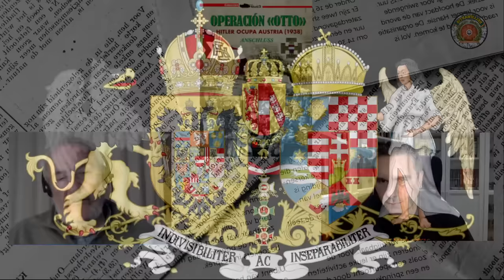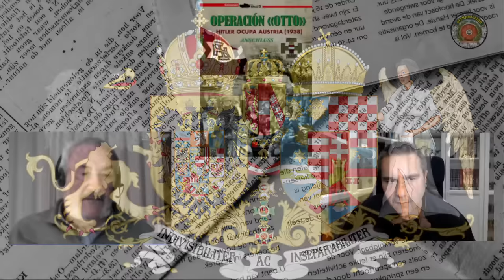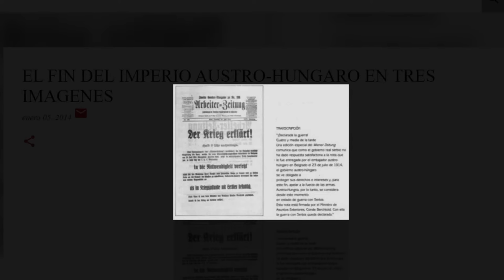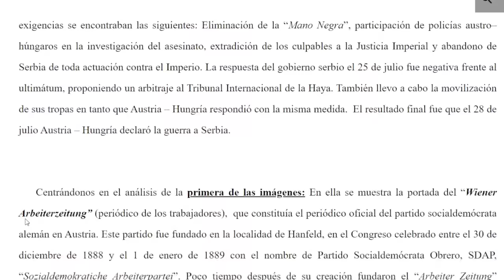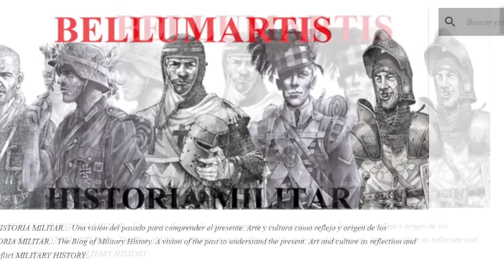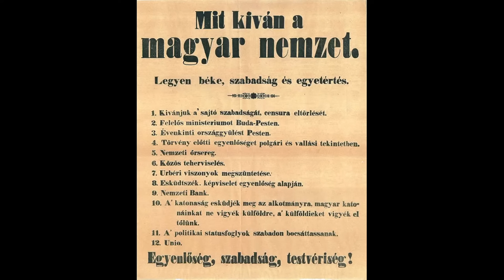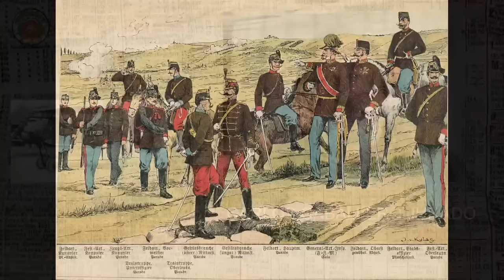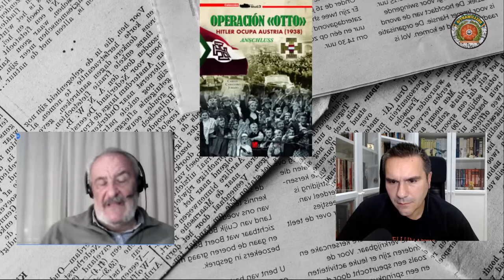EL APOCALIPSIS AUSTROHUNGARO, la muerte de un Imperio ** Carlos Caballero Jurado **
Gracias a Carlos Caballero Jurado conoceremos el final de Imperio Austrohúngaro, una de las  victimas imperiales de la Primera Guerra Mundial.

Os invito a ver el programa anterior "RUSIA 1917. De la Revolución de Febrero al Golpe de Estado de Octubre" **

DESCUBRE LOS LIBROS DE CARLOS CABALLERO JURADO

"Requiem por Un Imperio difunto: Historia de la destrucción de Austria-Hungría" François Fejtö
"Por Dios y por el Káiser: El Ejército Imperial austriaco, 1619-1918"
"La fortaleza: Przemyśl, la ciudad que desafió a Rusia en la Primera Guerra Mundial "
"Requiem por Un Imperio difunto: Historia de la destrucción de Austria-Hungría"